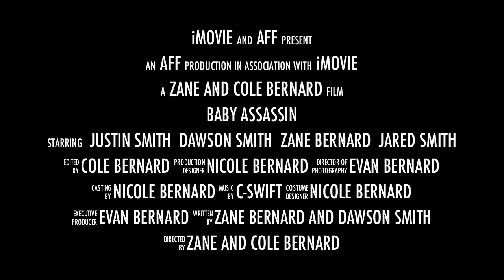Baby Assassin Trailer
A trailer for a small video we made